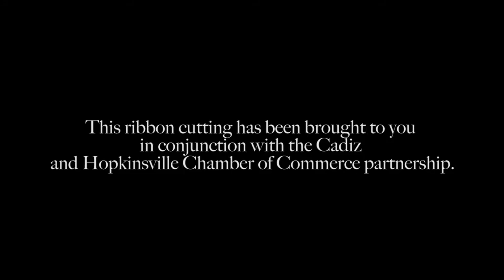071511 Jackson & Schalk RC